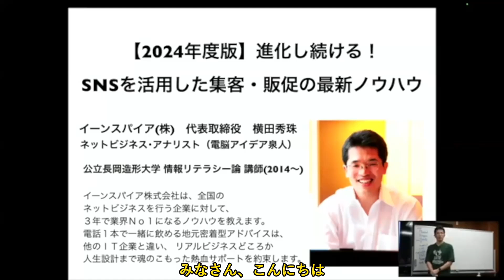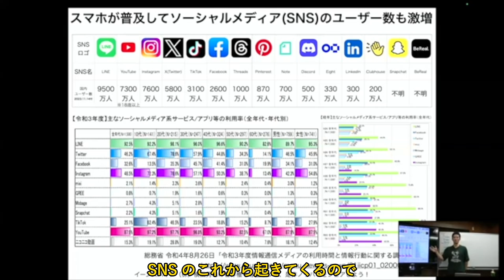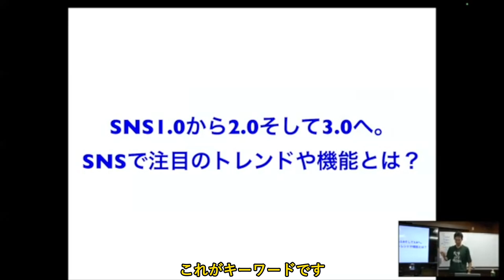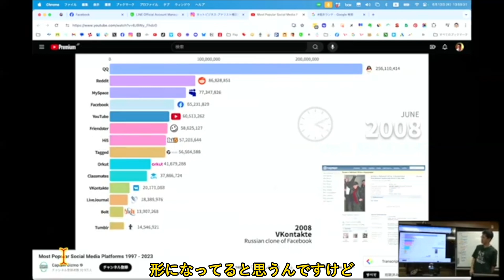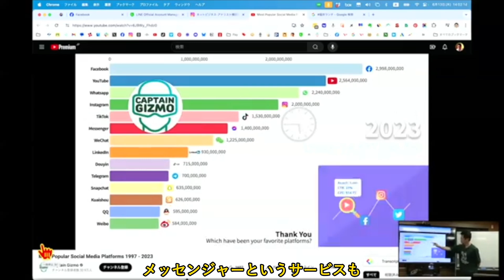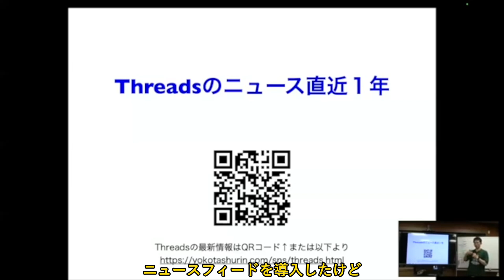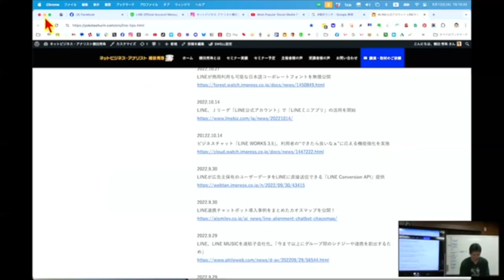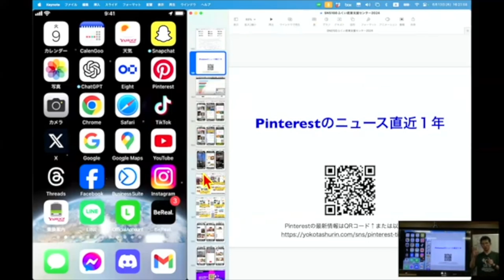進化し続ける！SNSを活用した集客・販促の最新ノウハウ（2024年版）の抜粋15分スライド＋音源を紹介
レジュメ298ページ＋映像･音源2時間49分＋Skype相談1時間で5000円で販売！
X、Facebook、Instagram、LINE、YouTube、TikTok、Pinterest、Threads、SnapChatなどを解説！

0:00　👋 導入部分と自己紹介
1:07　📈 主要SNSのユーザー数の推移
2:17　🚀 SNSのユーザー数の限界と奪い合い
3:24　📚 SNS1.0から2.0、そして3.0へ
4:31　🎥 SNSの成長の歴史動画
5:39　📊 主要SNSの成長過程
6:45　🏠 コロナとSNSの急成長
7:50　📰 Facebookのニュースフィード導入の影響
8:59　🐦 InstagramとThreadsの最新情報
10:05　📌 SNS機能の変化とThreadsの登場
11:12　🔍 GoogleマップとLINEの最新動向
12:23　📱 LINE公式アカウントの利用法
13:30　📺 YouTubeとTikTokの概要
14:28　🌐 新興SNSと今後のトレンド